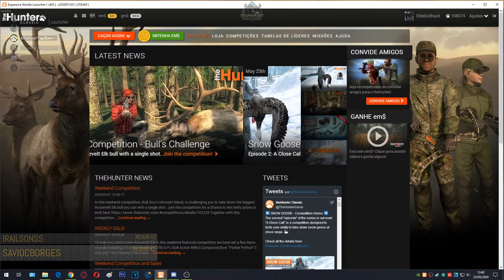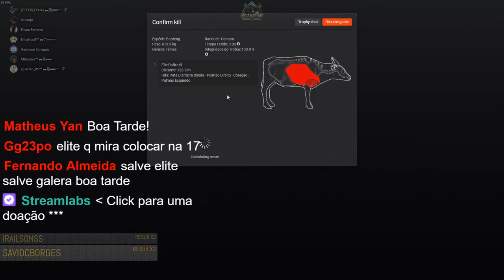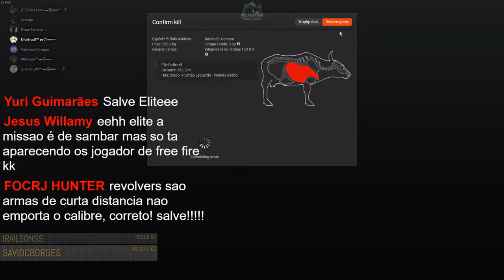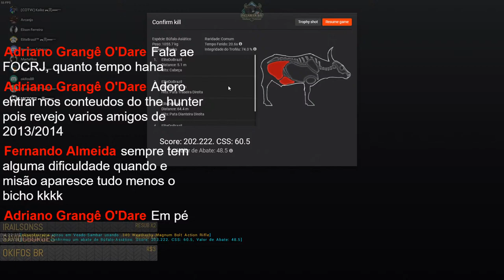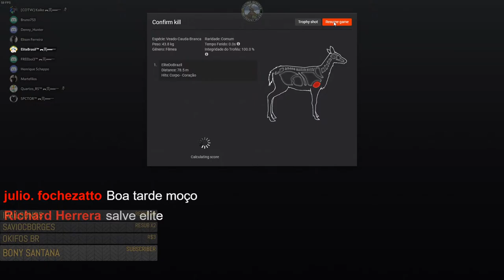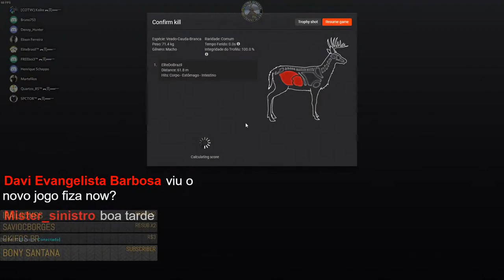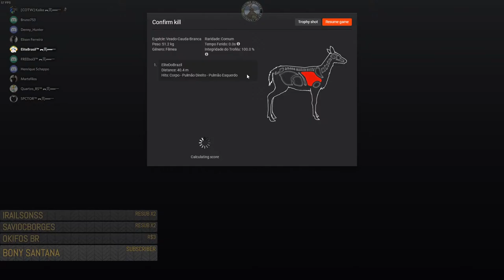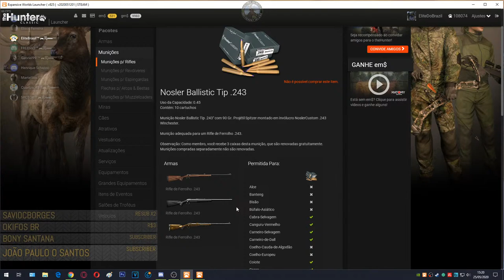Missão Veado Sambar - Entering the Odd Zone 01/10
Missões de Veado-Sambar Entering the Odd Zone 01/10

Uma doença estranha está começando a se espalhar pelas florestas da Baía de Piccabeen e parece estar afetando apenas o cervo Sambar. Miranda Odd, bióloga e discípula próxima do Dr. Otto Canella, está atualmente no caso. Infelizmente, devido à rapidez com que a doença parece estar se espalhando, ela pode estar precisando de uma ajuda terrível. É aqui que você, o caçador, entra.

-Entrando na zona ímpar

Descrição
Vamos pular as apresentações, caçador. Tudo que você precisa saber é que há uma doença se espalhando por essas florestas e preciso descobrir como acabar com isso. Nenhum de meus colegas biólogos sabe caçar e o grande doutor Canella está atualmente em uma viagem de negócios nas ilhas do sul de Bushrangers, estudando uma aparição repentina das espécies de babirusa. Aquele homem nunca dorme, eu digo.
Ele é verdadeiramente uma pessoa notável. Ao contrário de vocês caçadores, que simplesmente matam animais sem muito ganho no campo da ciência. De fato, é bom que você esteja aqui. Talvez ainda haja esperança para você, sim? Tudo bem, vamos direto ao ponto, preciso de três amostras simples de um sambar na área. Eu acho que uma faixa, faixa e talvez amostra de áudio deve funcionar, sim?

Objetivos

01- Identifique Pegadas de um Veado Sambar.
02- Identifique  Excrementos de um Veado Sambar.
03- Identifique um chamado de Veado Sambar.